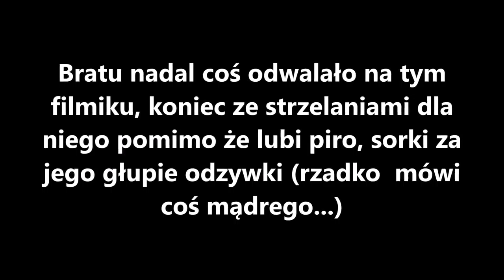Małe, luźne strzelanie 3 dni do sylwestra!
Stara ekipa, stare śmieci - coś się zmieniło? Ostrzegam że nie za bardzo :P